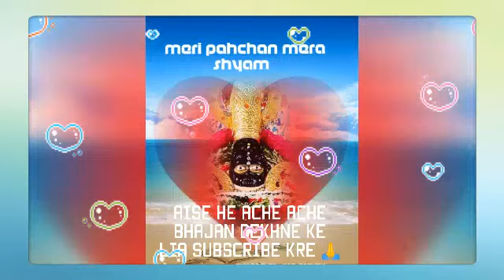Jab is duniya ke dhoko se tera ye dil bhar jayega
Is video ko..
Like kare👍
Comment karke batati aapko aur konse bhajan sunne h😀